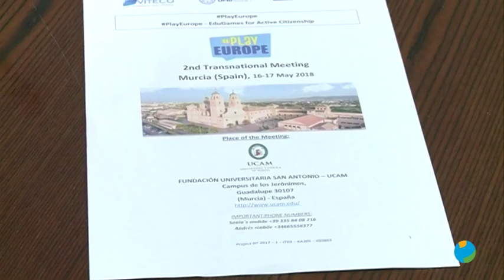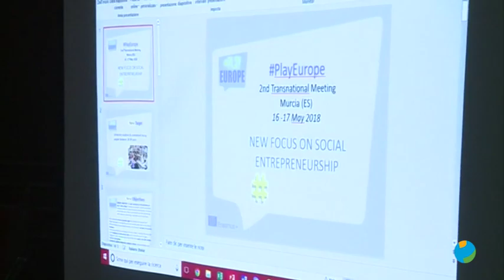06/06/2019 La UCAM ha sido parte de Play Europe